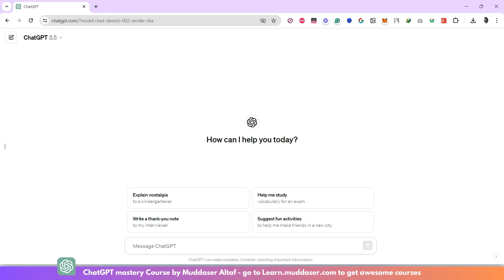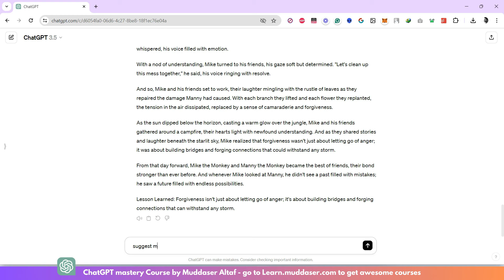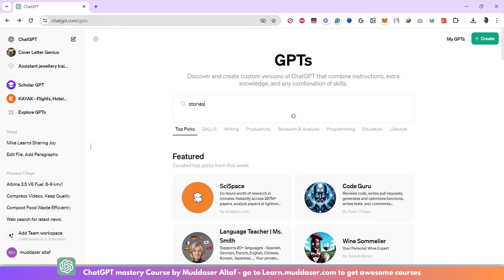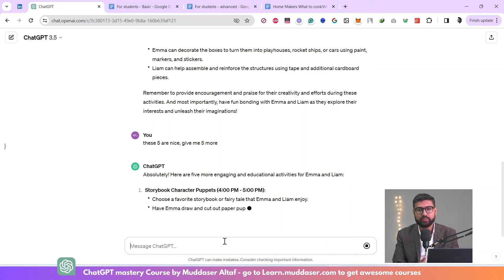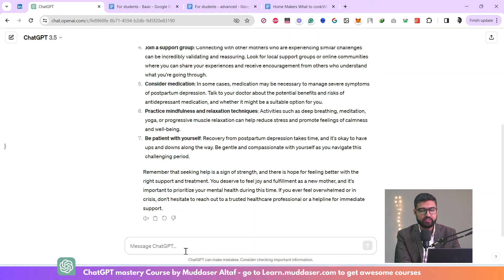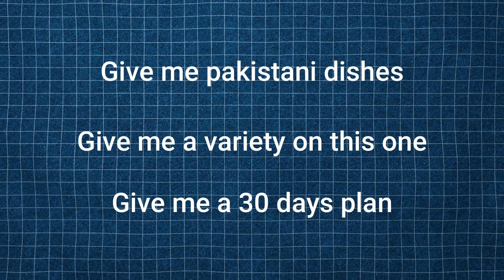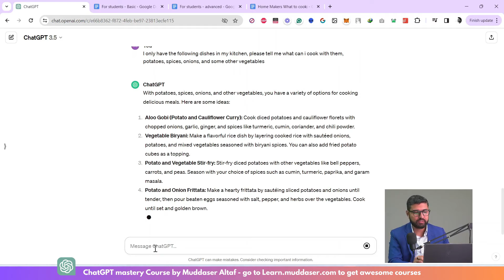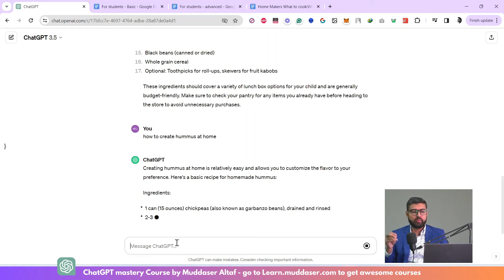ChatGPT course part 2/6: for MOMS and housewives and Homemakers in URDU HINDI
ChatGPT Mastery full course by Muddaser Altaf part 2 for MOMS, House wives and homemakers, this course will help you in making your lives better.

✅✅FULL COURSE LINKS✅✅

✅ My paid OEM course: Outreach and link building with email marketing.